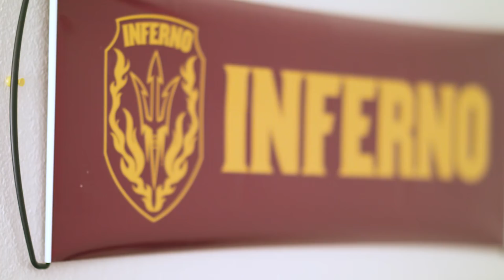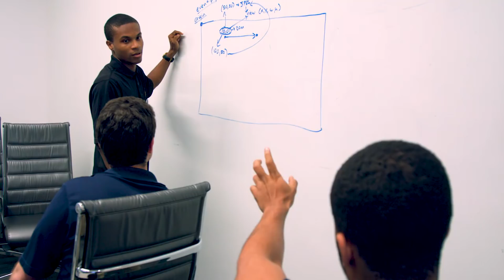Programming for Everyone: Introduction to Programming | ASUX on edX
Learn to solve problems by writing your own programs for the devices that are all around us in this credit-eligible course.

Every day, computers and algorithms touch your life in both mundane and profound ways. They are in the plants and distribution systems that bring you electricity and clean water, sensors that moderate the flow of traffic, in the tractors and combines that sow and harvest your food, and in the satellites that measure and predict the weather.

If you are curious about what computers can do, and how we instruct them to do those things - this course is for you. No prior programming experience is needed. More than just exposure to programming, you’ll gain a powerful set of thinking and problem-solving skills that you can use in your daily life.

Start taking advantage of the computer power around us to make our world a better place.

This three credit course satisfies the Computer/Statistics/Quantitative (CS) general studies requirement at Arizona State University. This course may satisfy a general education requirement at other institutions; however, it is strongly encouraged that you consult with your institution of choice to determine how these credits will be applied to their degree requirements prior to transferring the credit.